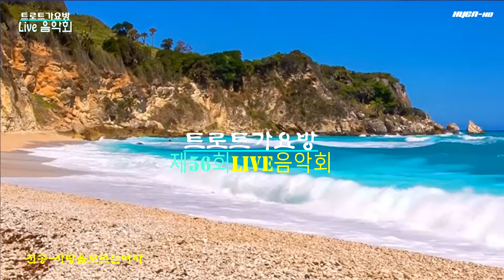진공-사랑을모르는여자 제56회트로트가요방라이브음악회